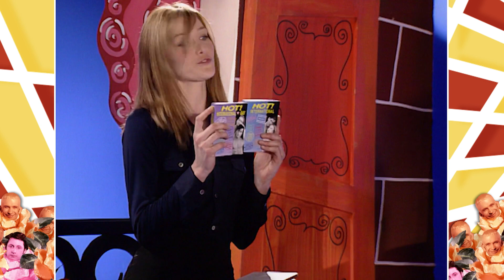Shopping with Supermodels: Carla Bruni | Eurotrash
It's time for another instalment of everyone's favourite game: Supermodel Shopping! This week singer and supermodel Carla Bruni thrills Antoine & Jean Paul with her saucy and seductive language book.

Bonsoir my little chums! Welcome to the official Eurotrash Youtube Channel.

Eurotrash aired between 1993 and 2004, showing British audiences some of the raunchiest, cheekiest moments that Europe has to offer. This late-night show was a staple for any teen in the 90s showcasing everything from adult film stars to cardboard giraffes. Produced and distributed by Rapido Television.